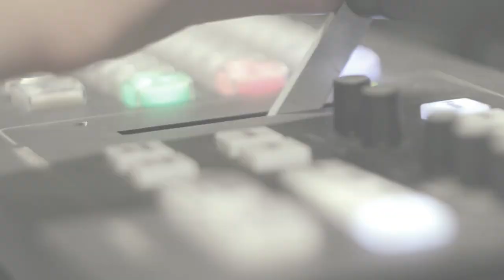💥Розпуск Ради 2.0. | 10 червня, о 19:15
💥Розпуск Ради 2.0.
📌Чи розжене Зеленський парламент восени цього року? Яким буде голосування  за законопроект про олігархів? І чи доведеться президентові піти у ва- банк та винести питання олігархів на референдум, якщо його не підтримають у парламенті?  Хто у цьому випадку виграє, а хто програє?
📌Потік війни. Аваков заявляє про загрозу терактів в Україні через запуск "Північного потоку-2". Путін ж звітує про те, що першу нитку газопроводу вже добудували. Що ж буде далі? І чи не пустять газ в обхід України?

📺Усе найважливіше - у четвер, 10 червня, о 19:15 у ток-шоу "Говорить Великий Львів". Майданчик, де отримають слово і будуть почуті абсолютно всі. В ефірі телеканалів НТА та ЕСПРЕСО, а також у соцмережах проєкту. Львів мовчати не буде.